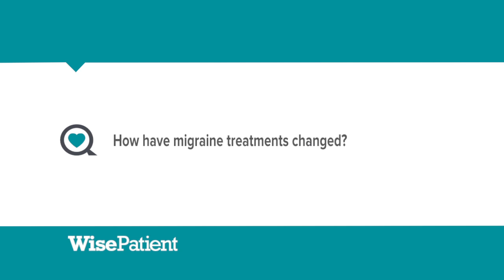Dr. Mark Green on Advances in Treating Migraine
Mount Sinai's Dr. Mark Green discusses the advances in treating migraines.
Menstrual migraines, cluster headaches, basilar migraines, and tension-type headaches all can be debilitating, painful and difficult to diagnose, but the Mount Sinai Center for Headache and Pain Medicine is especially equipped with the latest technology and experience to provide diagnosis and treatment in even the most complicated cases. Treatment options include biofeedback, Botox, and other interventional procedures. Dr. Green considers all available options and medical alternatives to offer the highest level of medical treatment and care.